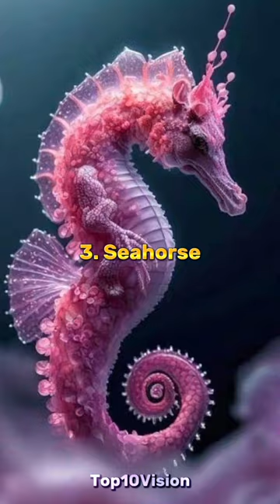Top 10 Slowest Animals In The World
Explore the world of these incredibly slow-moving creatures, where patience is not just a virtue but a way of life. Here are the top 10 slowest animals in the world:

1. **Three-Toed Sloth:** These arboreal wonders are so sluggish that algae grow on their fur, blending them into the treetops of Central and South America.

2. **Starfish:** Despite their oceanic habitats, starfish move at a snail's pace, using tube feet to slowly glide across the seabed.

3. **Seahorse:** These delicate marine creatures gracefully swim through the water but at a pace that seems like a gentle dance rather than a race.

4. **Giant Tortoise:** Famous for their leisurely demeanor, giant tortoises can amble at an unhurried pace on the Galapagos Islands.

5. **Garden Snail:** With its spiral shell, the garden snail is a symbol of slowness as it glides along, leaving a glistening trail behind.

6. **Koala:** These marsupials are masters of relaxation, spending most of their time sleeping or leisurely munching eucalyptus leaves.

7. **Loris:** Native to South and Southeast Asia, lorises move at a deliberate pace in the dark of night, searching for insects and tree sap.

8. **Manatee:** Often called "sea cows," manatees are gentle giants that gracefully glide through the water, savoring aquatic plants.

9. **Gila Monster:** This venomous lizard found in the southwestern United States and Mexico is a slow-moving reptile that conserves its energy.

10. **Galapagos Tortoise:** These iconic tortoises, found on the Galapagos Islands, are known for their slow, deliberate steps and impressive longevity.

These animals remind us that in the fast-paced world of nature, there's beauty in taking things slow. Their unhurried lifestyles are a testament to the diversity of life on Earth.